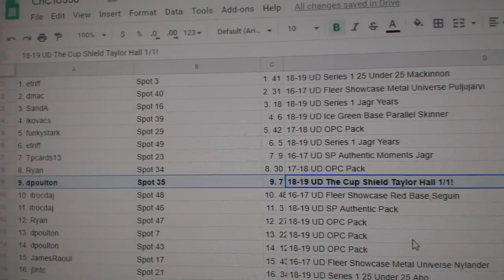C&C High End Chancer Hockey Break - C&C GB #10,538